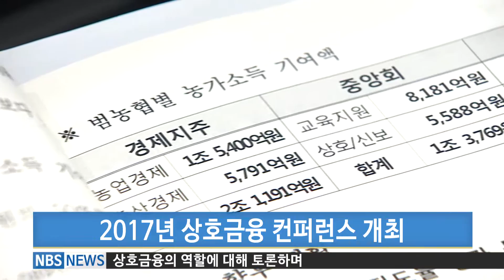2017년 상호금융 컨퍼런스 - 상호금융부문 집행간부 경영협약식 (20170227)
2017년 상호금융 컨퍼런스 - 상호금융부문 집행간부 경영협약식 (20170227)